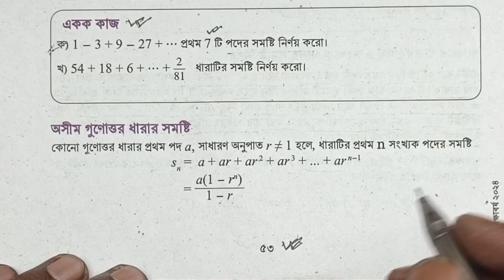অনুক্রম ও ধারা নবম শ্রেণির গণিত পৃষ্ঠা ৫৩, একক কাজ | Class 9 Math Page 53 | Class Nine Math 2024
আজকের ক্লাসে আলোচনা করবো নবম শ্রেণির গণিত-২০২৪ ২য় অধ্যায় অনুক্রম ও ধারা পৃষ্ঠা ৫৩ থেকে একক কাজ নিয়ে।

class 9 new curriculum 2024 book